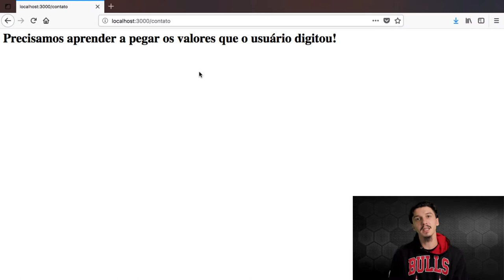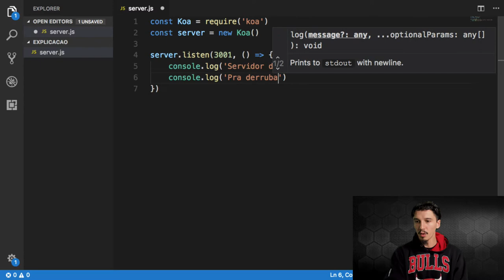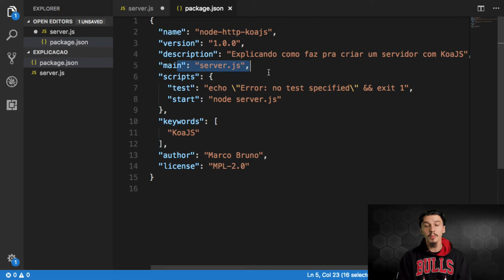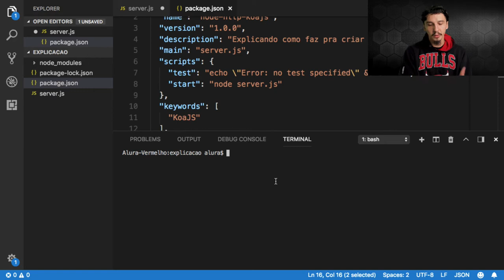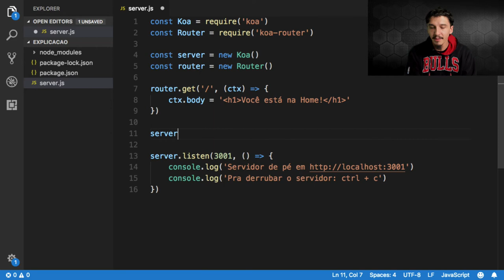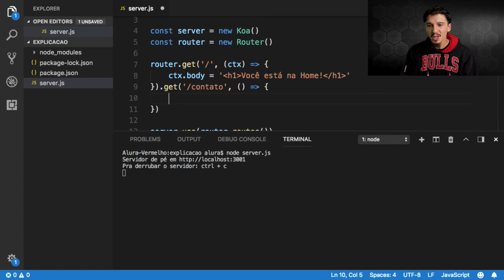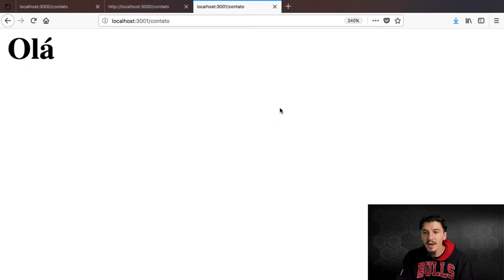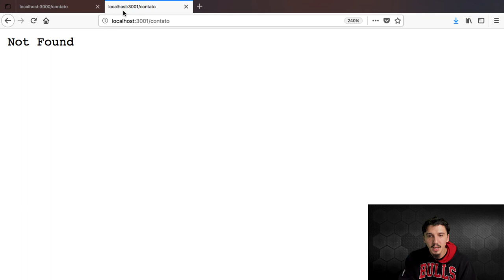Como criar um servidor HTTP com KoaJS #04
Já vimos em um vídeo anterior que é bem complicado criar um servidor na mão. Por isso que é uma boa utilizar algum framework como o KoaJS que mostro nesse vídeo.